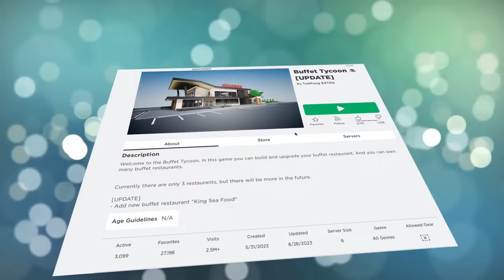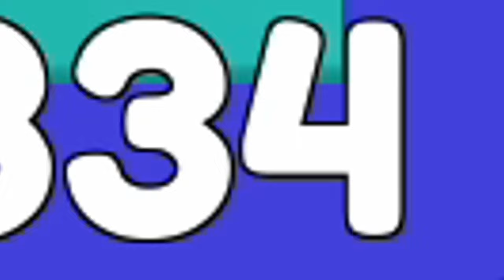Roblox | Escape Mr. Candy's Store! | Obby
Molly and Daisy are trying to escape Mr. Candy's store but Molly isn't even sure why she would want to escape such an amazing store!